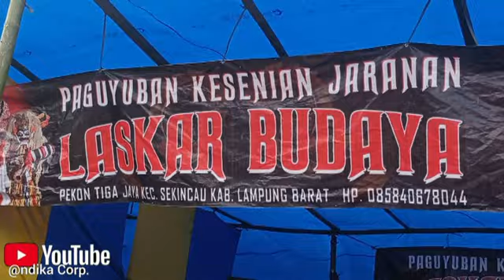Ging Laskar budaya...kediaman bpk. Rokhim Gunung sari Atar bawang